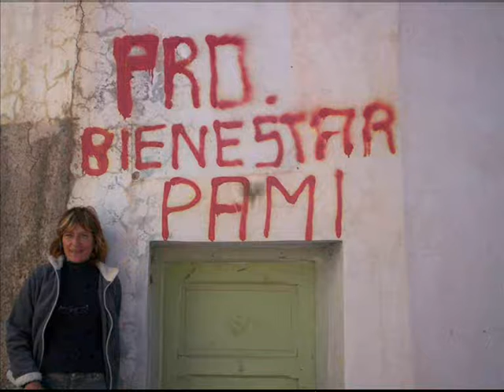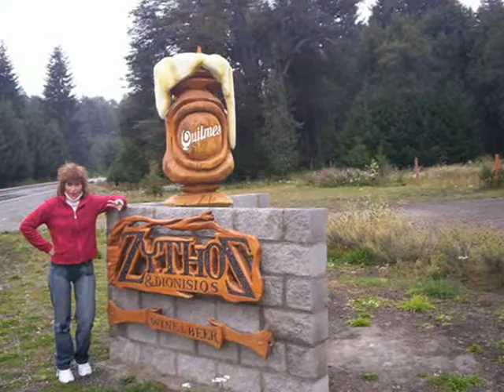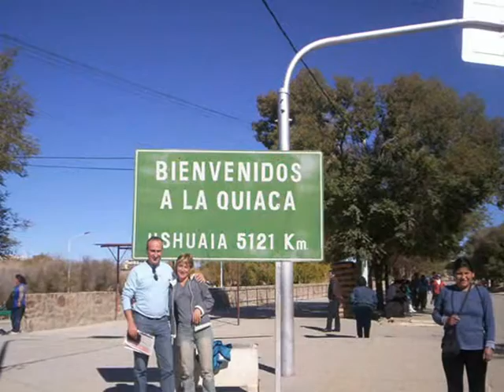ALI 50 2